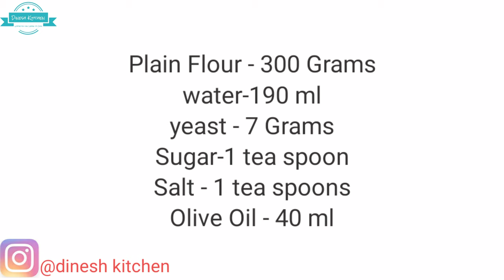Vegetarian Pizza @Dinesh Kitchen TAMIL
Vegetarian Pizza@Dinesh kitchen in Tamil

Plain Flour - 300 grams
Oliveoil- 40 ml
Tomato Puree 200 grams
Spinach 1 Bowl
Mushroom 5 to 6 Slice
Red Capasicum- 1/2
Green Capasicum
Olives 6
Chilli Flakes few as required
Jalapenos few
Salt and pepper as required